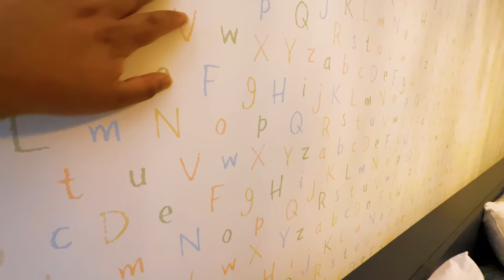LINDA MANSÃO DECORADA 930M²! COM TODAS AS SUÍTES MÁSTER VISTA PARA O LAGO CINEMATOGRÁFICA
A4 Imóveis vende
Magnífico Sobrado a venda no condomínio Enseada Lagos de Xangri-La, condomínio fechado localizado em Xangri-La

-Padrão AAA
-Lote beira lago
-Finamente mobiliado e decorado
-Composto por 06 suítes sendo todas máster
-Dependências de empregada
-Sacada com ofurô
-Living de 244m² com 04 ambientes
-Lareira
-Lavabo
-Elevador
-Cozinha integrada
-Espaço gourmet
-Lavanderia
-Vestiário
-Piscina em concreto com borda infinita
-Abrigo para 03 carros.